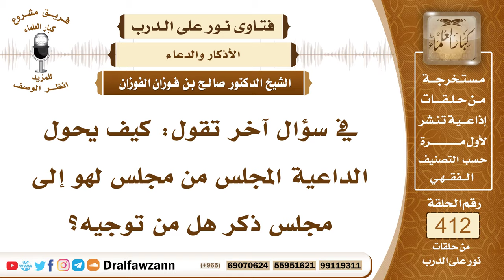5509- كيفية جعل المجلس الذي فيه لغو إلى مجلس ذكر لله - الشيخ صالح الفوزان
"5509- في سؤال آخر تقول: كيف يحول الداعية المجلس من مجلس لهو إلى مجلس ذكر هل من توجيه؟
الجواب: يحوله بتلاوة القرآن أو الموعظة والتوجيه يحوله بالكلام الطيب بكتاب الله وسنة رسوله ﷺ أو بالوعظ والتذكير فيتحول المجلس من مجلس لغو إلى مجلس ذكر.
 السائل: هي كأنما تريد نوعية النقلة يعني حينما يتحدث الناس في شيء من الدنيا كيف ينقلهم الداعية إلى الذكر؟
 الشيخ: يطلب منهم الإنصات ويقول عندي كلمة أو عندي موعظة يطلب منهم ويستأذنهم ويستنصتهم ثم يأتي بما يسر الله سبحانه وتعالى.
 السائل: فإن فعل ما دون ذلك كأن يحيل بطريقة غير مباشرة الذي يسمى الوعظ غير المباشرة كأن يقول كان ﷺ يفعل كذا أو مر أبو بكر بكذا أو نحو ذلك؟
 الشيخ: ما داموا غير مقبلين عليه وغير مستمعين له فهذا قليل الجدوى، بل قد يحصل منهم رد فعل، فلا بد من الدخول معهم واستنصاتهم والعرض عليهم بأن عنده موعظة أو عنده تلاوة للقرآن يسمعهم إياها.
السيرة الذاتية :
للاشتراك في قناة الشيخ صالح الفوزان

14_ الشيخ محمد أمين الشنقيطي
يتيوب

15_سماحة المفتي عبد العزيز آل الشيخ
 يوتيوب

رئيس الفريق
لمشروع كبار العلماء